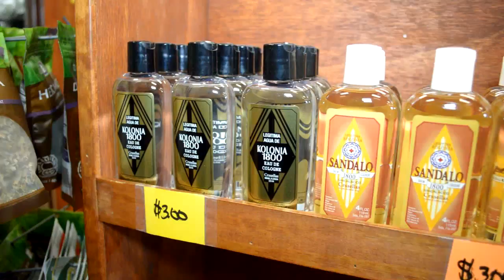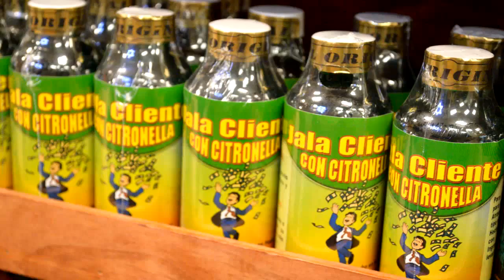ENTREVISTA A LEONARQUI DIAZ CUBANO CANTA MERENGUE EN CANADA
Manny Rodriguez Locutor Dominicano de New York, Productor y Conductor de "El Interactivo con Manny Rodriguez" L-V 5-7pm por Masfm NYC/ Director Gral. de WOWFM en NJ, Presidente de M&D Entertainment LLC, Relacionista Publico del Desfile Dominicano de Paterson NJ y Reportero de "0es3" en NYC para Telemicro Internacional; Instagram/Twitter/Path: @MannyRodriguezz Contacto: (Whats App)